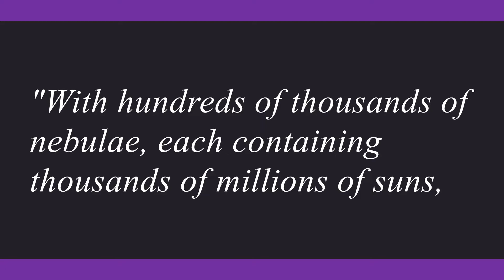Winston Churchill on Aliens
British Prime Minister and wartime leader Sir Winston Churchill was a big fan of science and had a life-long interest in research and advancement in science and technology. Churchill even shared his interests with the public by publishing essays on a range of topics including evolution and nuclear fusion power. In this video, I discuss Churchill's unpublished essay "Are We Alone In The Universe?" in which he wrote about the possibility of life beyond earth.

A shortened version of the essay titled "Are There Men on the Moon?" is available

Nature article about the re-discovery and analysis of Churchill's full essay